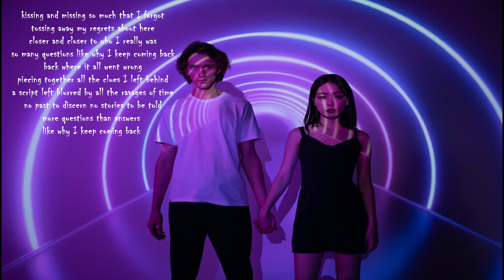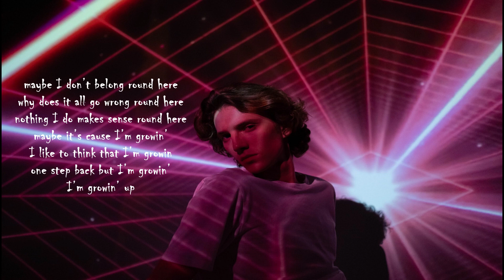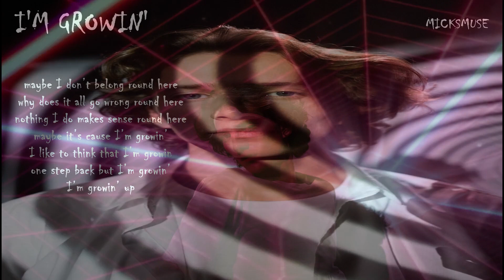I'M GROWIN'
kissing and missing so much that I forgot
tossing away my regrets about here
closer and closer to who I really was
so many questions like why I keep coming back
back where it all went wrong
piecing together all the clues I left behind
a script left blurred by all the ravages of time
no past to discern no stories to be told
more questions than answers
like why I keep coming back

 (Chorus) maybe I don’t belong round here
why does it all go wrong round here
nothing I do makes sense round here
maybe it’s cause I’m growin’
I like to think that I’m growin
one step back but I’m growin’
I’m growin’ up

carving up the past one memory at a time
running from a ghost that’s catching up with me
nothing ever lasts unless it’s left behind
how will I know why I’m always coming back
maybe it’s nostalgia pulling at my sleeve
the minute I get here I always want to leave
there’s something ‘bout the past that makes me hit rewind
a silhouette not finished yet a dream a curse that keeps coming back